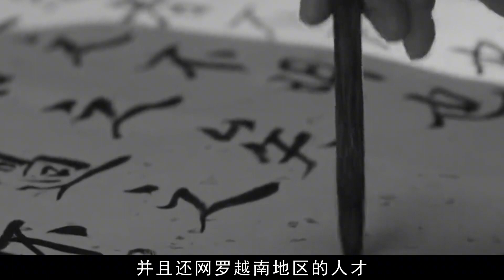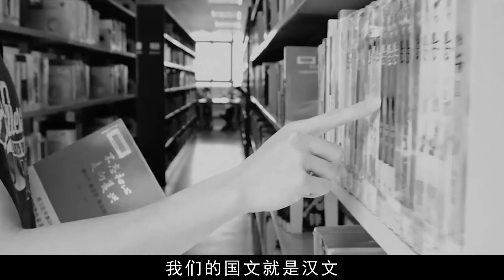胡志明上位后立刻翻臉，宣布全國廢除漢字，背后究竟有何隱情？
No.5 | 南京大屠殺，日本凌辱婦女的方式令人發指，城內堪稱“人間地獄”